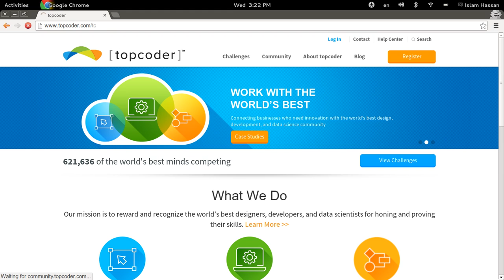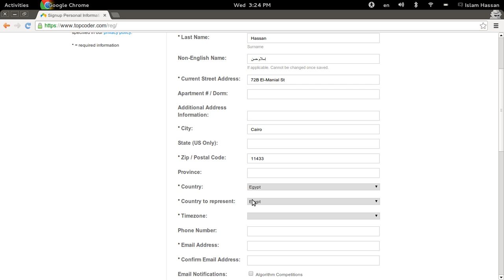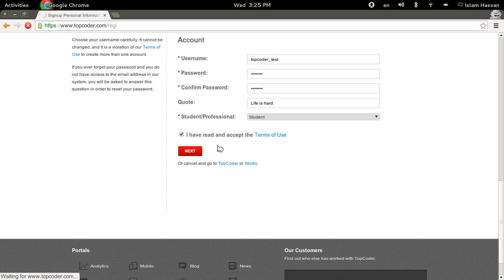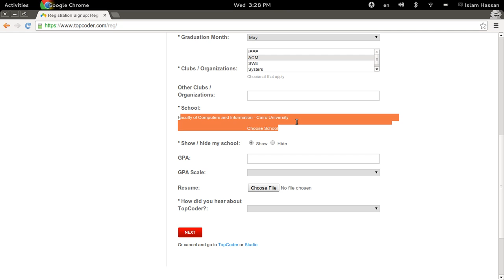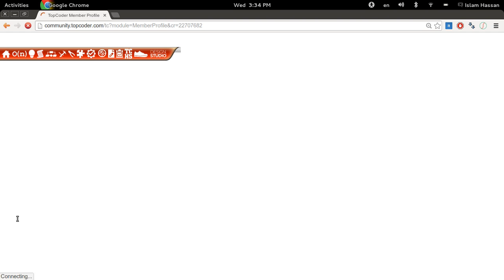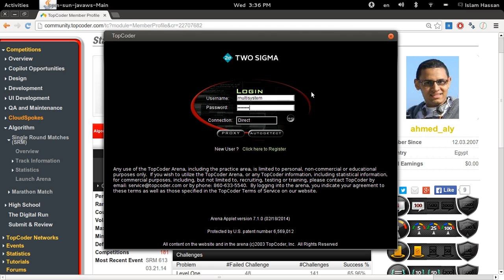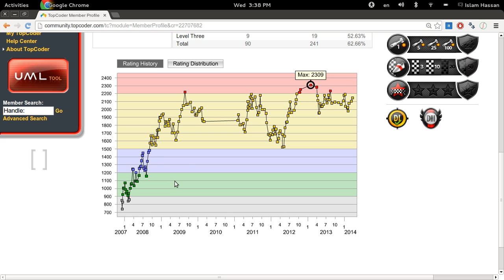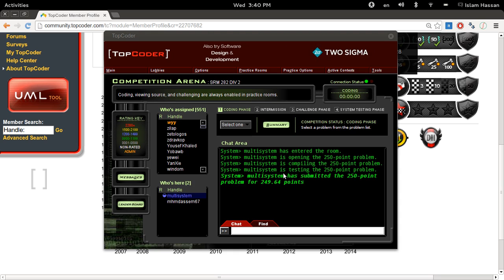How To Make an Account on TopCoder [Arabic]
TopCoder tutorial to explain how to register in TopCoder and use TC arena to practice SRMs.